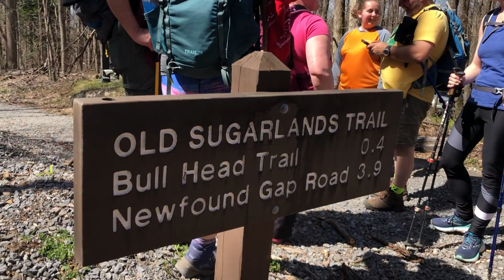Melissa's 900 Miler Celebration Hike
This is my sister Melissa's final hike in having hiked all the trails in the Great Smoky Mountains National Park.

we are so proud of her.  Way to go sis and welcome to the club!

with an occasional cycling video or two.

1471 West Millers Cove Road

Camera: GoPro Hero and iCamera X
Gimble: DJI Osmo II
Video editing: Filmora